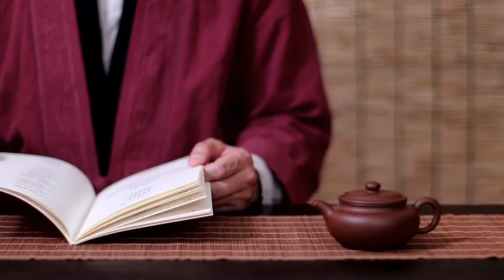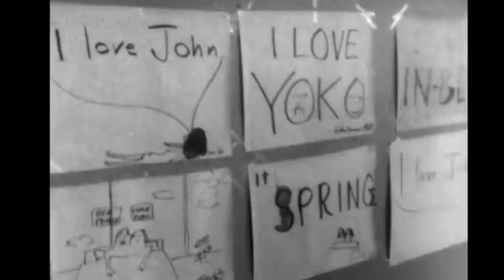Powietrze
Piosenka o powietrzu. Jakże potrzebnym nam wszystkim